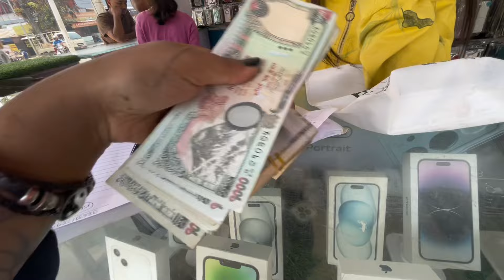Scuty pani leeyoo🥰 new year 2081!